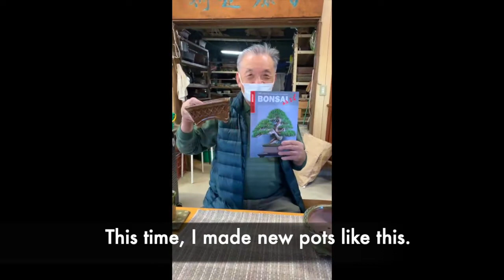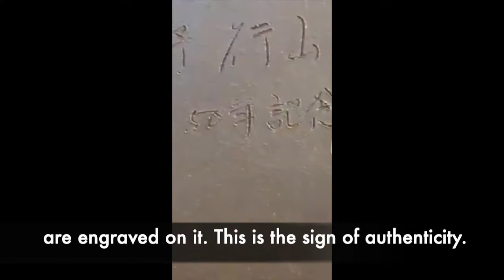Gyozan Nakano ゲスト中野行山 GYOZAN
盆栽のあんな話やこんな話をお届けする盆栽番組
〜BONSAI de NIGHT〜 ボンサイdeナイト Vol. 11

Vol. 11
ゲスト 盆栽鉢作家
中野行山氏

日本が世界に誇る盆栽鉢作家, 中野行山氏.  80歳を超えてなお現役で盆栽鉢を作り続ける氏は、2020年に作陶50周年を迎えられました. 常滑市の工房で50周年記念鉢や、奥様の栄子氏と共同で作陶した絵鉢などについてお話を伺いました.

Bonsai channel "BONSAI de NIGHT" with English subtitle by Makiko Kobayashi

Vol. 11  BONSAI POT ARTIST
GYOZAN

Gyozan Nakano is one of Japan's leading bonsai pot artists. Even though he is over 80 years old, he is still actively working on his bonsai pots, celebrating his 50th anniversary in 2020. I interviewed him at his studio in Tokoname City about his 50th anniversary pots and the pots he made with his wife Eiko.

©︎2021 Makiko Kobayashi
Instagram MakikoKoba